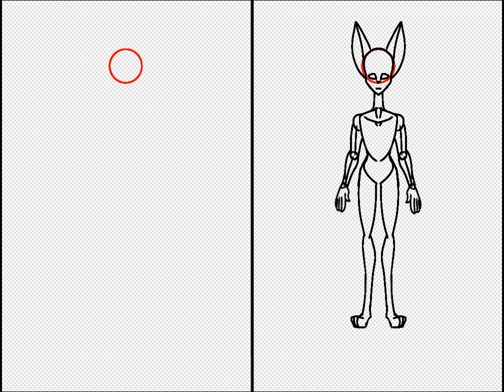Моя ОС фурри - Sona NIGHTwolf {референс} | Sona NIGHTfury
Привет! 👋

Время работы: 1 час  18 минут ⌚
Рисование: ibis Paint X (8.1.1)📱
Формат/Размер: 1000×750 🔳

Все мои арты защищены моей подписью! ©